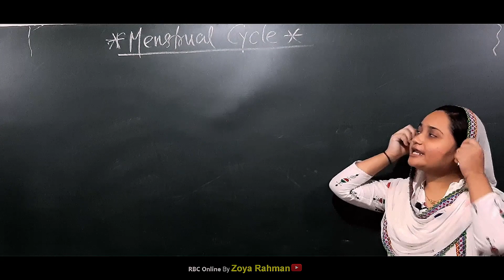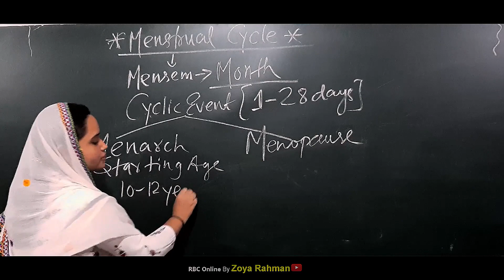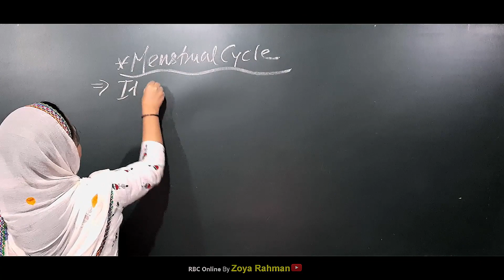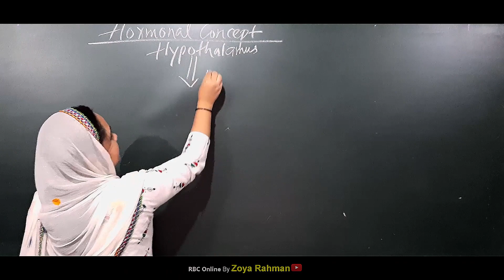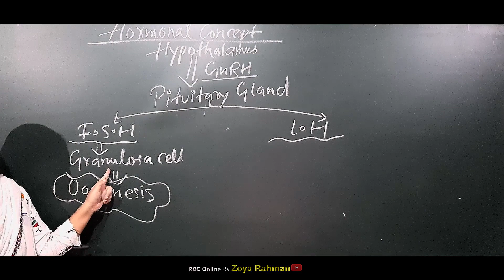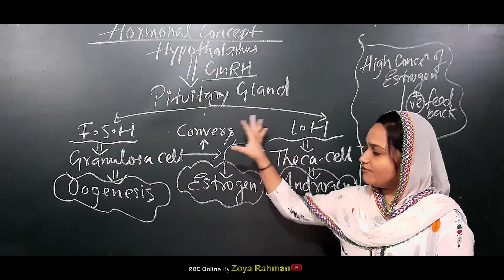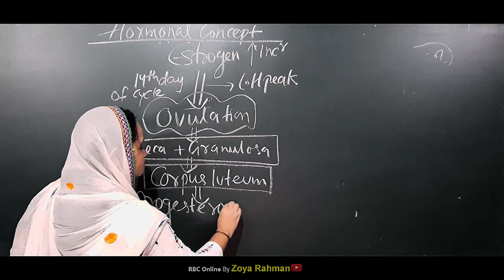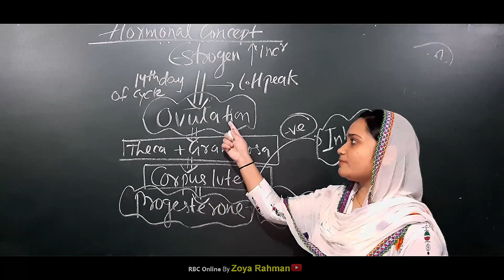Hormonal Concept of Menstrual Cycle | Human Reproduction | Zoya Rahman | NEET - AIIMS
This video is related with the initial steps of Menstrual cycle in which all the important informations about cyclic event in menstrual cycle is described properly.In this video all the hormonal concept and mechanical work is explained properly.